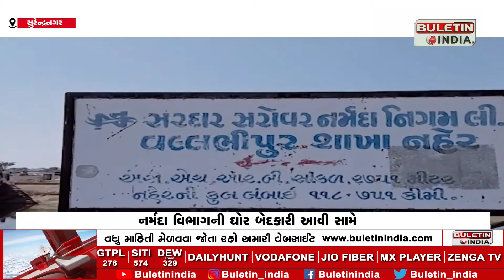SURENDRANAGAR : કડુ નજીક પસાર થતી ડી-2 કેનાલ લીકેજ | D-2 canal leakage passing near Kadu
Anger among farmers as water recedes in their fields
The water returned to the paddy-sown field
The gross negligence of the Narmada department came to the fore